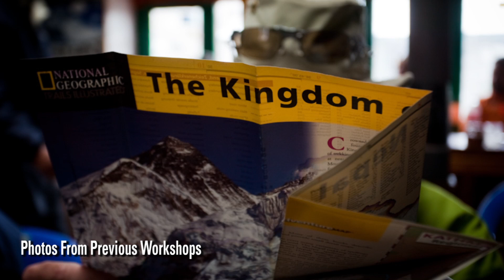Kailash 2013 Photo Workshop Announcement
Our 2013 Photography Workshop will take us to beautiful Mt Kailash in western Tibet

Workshop dates are May 16th-June 2nd 2013

Cost is $6499 per person with a $500 "early bird" discount for those who register before December 16th, 2012

Registration opens at 9:00am MST on November 16th, 2012

for all of the details!